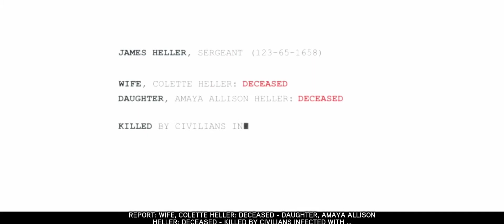Prototype 2 Walkthrough Part 1 - Getting Started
Hi guys! What you about to see is the game Prototype 2 Walkthrough - Mission name Getting Started, Part 1 of the game.